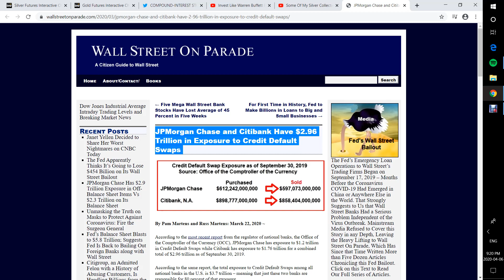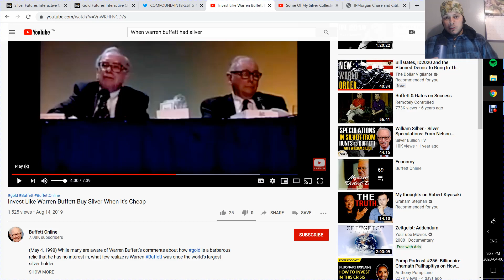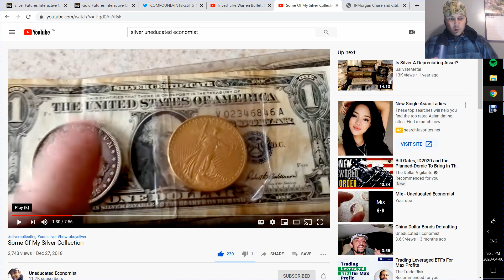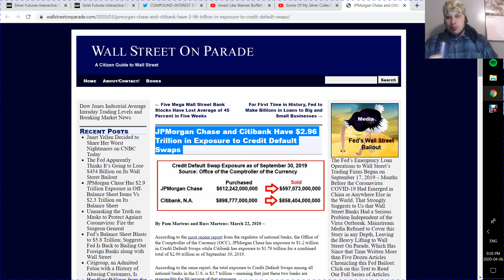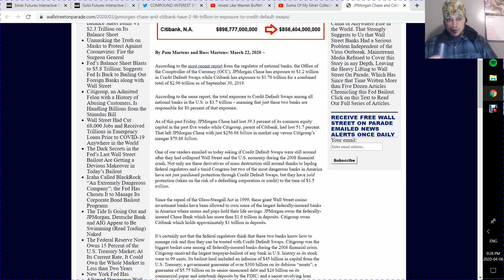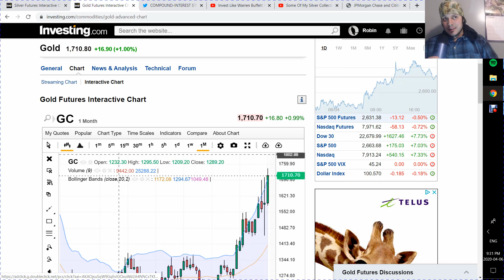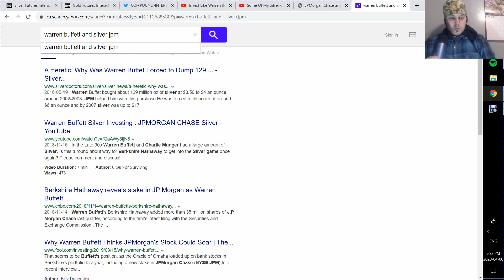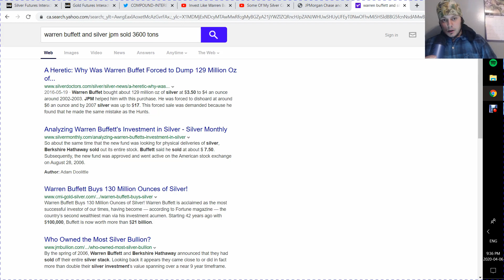(WARREN BUFFETT LIKED SILVER) IN THE EARLY 2000's-Was FORCED To SELL.Bet you didn't know that.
Go into Depth on How Warren BUFFETT isn't Naieve on the Value of Silver, but was Forced to sell his Silver at $6 an ounce after he bought it at $3.5-$4 from JPM. Go through Chart on Silver/Gold and give my take on this Important Subject. That Millenial Investors that think they know everything will never tell you..